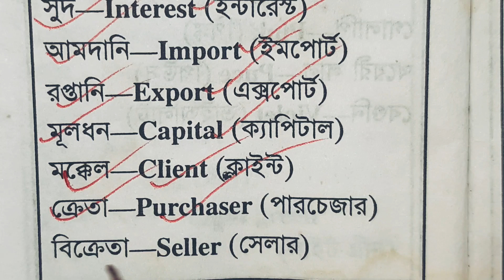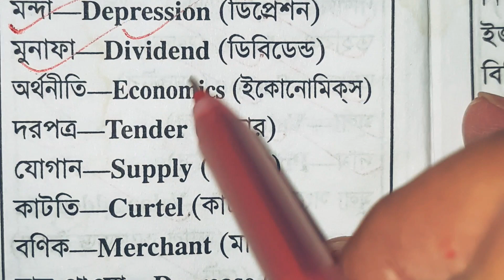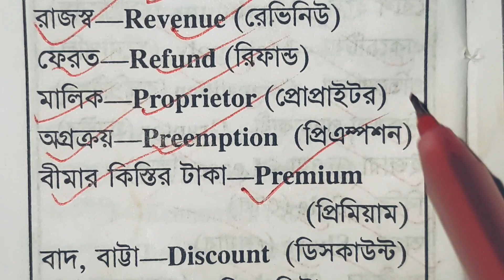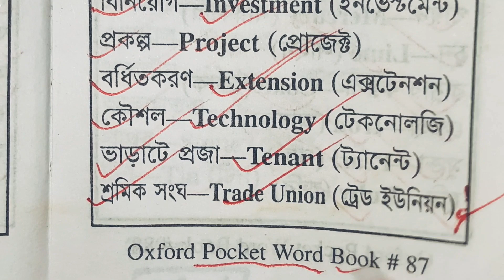ব্যবসা বাণিজ্য সংক্রান্ত শব্দের ইংরেজি | Oxford pocket word book